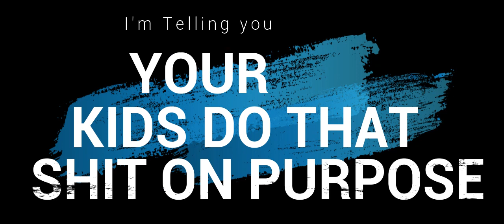Liz Vicious KIDS DO this SHIT ON PURPOSE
Ok for real Question to Parents What really happens with this kid?
1) Everything is cool go about your day?
2) Good old fashion spanking?
3) Give Kid Sponge and teach how to clean?
4) Kill the little monster cuz it keeps doing this kind of shit all the time all over the house?